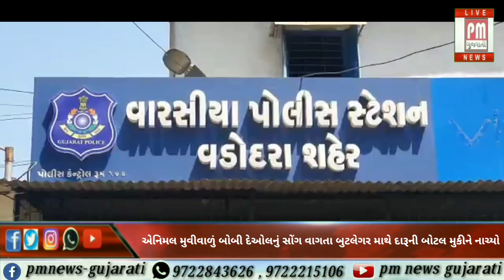વડોદરા : એનિમલ મૂવીવાળુ બોબી દેઓલનું સોંગ વાગતા બુટલેગર માથે દારૂની બોટલ મૂકીને નાચ્યો